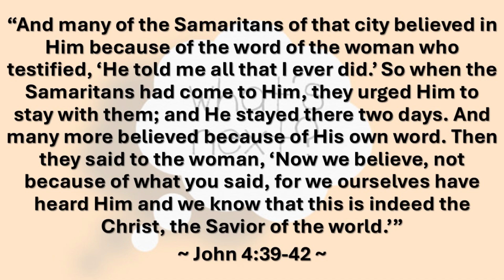"A word from The Word: After"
Regardless of when you first heard about Jesus, there is a critical next step that must come after that hearing. Simply, a decision must be made. Will you allow Him to change your life, or will you turn and walk away?